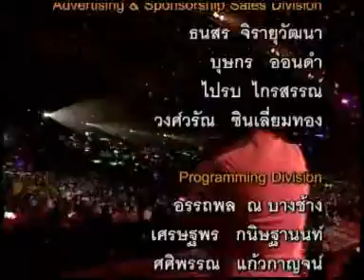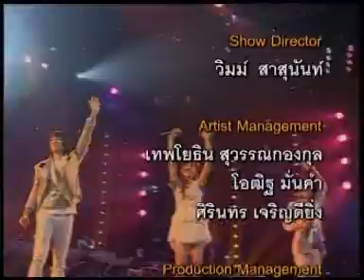AF5 The Journey Of Love-25.ทางเดินแห่งรัก & The End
TRUE AF5 The Journey Of Love Concert